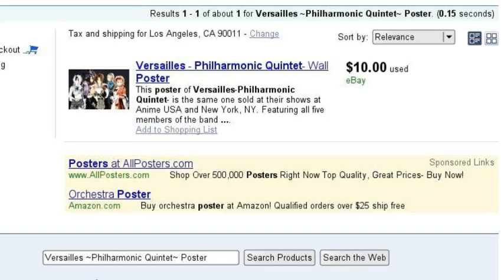Searching for the Best in Visual-kei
For the best in Visual-kei News, Tours, Contests and Merchandise go Merchandise shown in this video is Official Maru Music Merchandise.